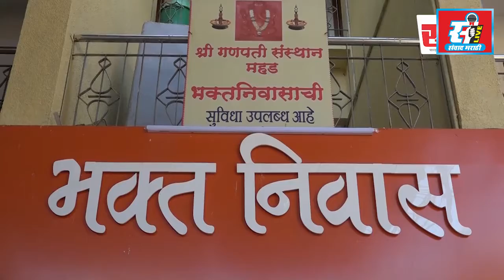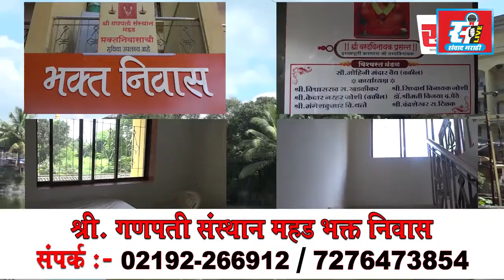धोंडपाडा येथे संत तुकाराम महाराज बिजोत्सव उत्साहात साजरा.